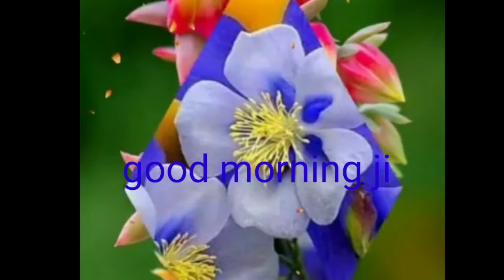💞New morning status Rjoy 💞